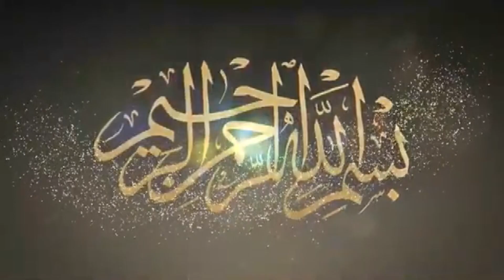সাইয়্যিদ সাইফুদ্দীন আহমদ আল হাসানী | যে ওয়াজটি আপনার জীবন বদলে দিবে | Sayeed Saifuddin Ahmed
সাইয়্যিদ সাইফুদ্দীন আহমদ আল হাসানী | Sayeed Saifuddin Ahmed | New waz Saifuddin Al Hasani